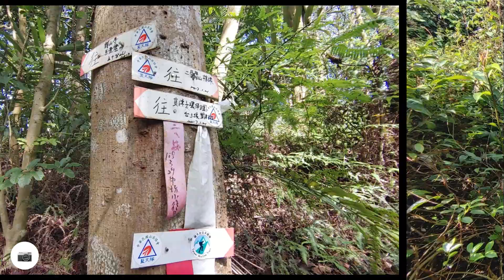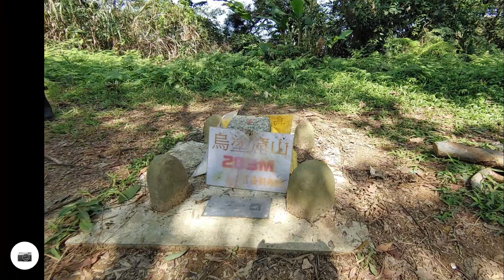20210216 台北天際線第九段 二鬮山鳶山大U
8:38起登。8:49二鬮山。8:57小石牛。9:02大石牛。10:47壽山。12:14烏塗窟山。13:12五十分山。14:01離開五十分山。14:57鳶山彩壁。15:20福德坑山(鳶山)。15:59鳶峰路底。16:17鳶峰路口。
此次約背6kg，剛過完年有大清掃的痕跡，路況良好。
過年前一週，路況極差，山友可趁近期多去走此段路。